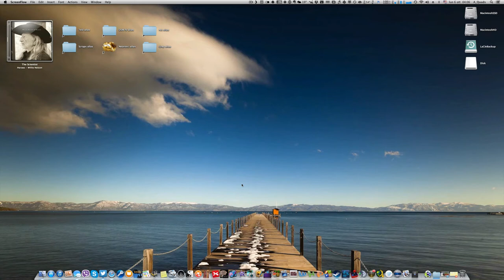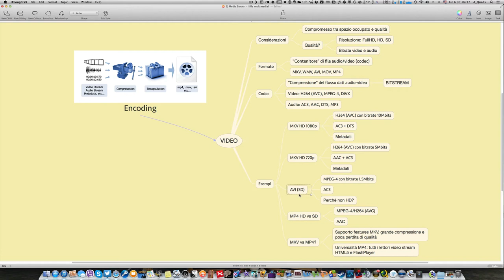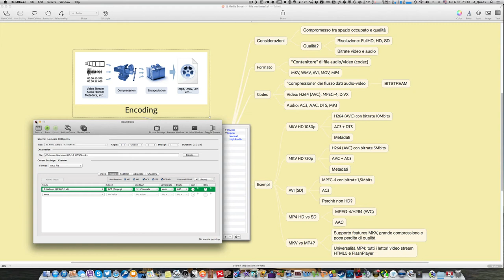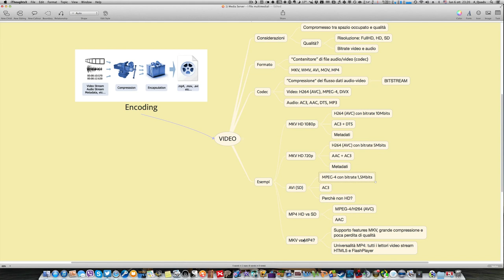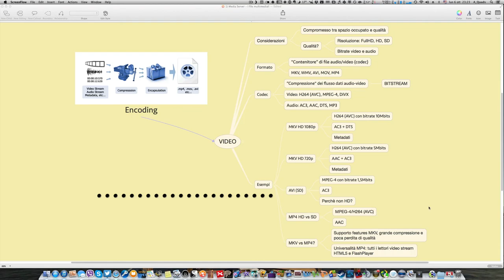Media Server - I file multimediali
Oggi parliamo delle caratteristiche dei file multimediali per proseguire il nostro viaggio nel mondo dei Media Server.